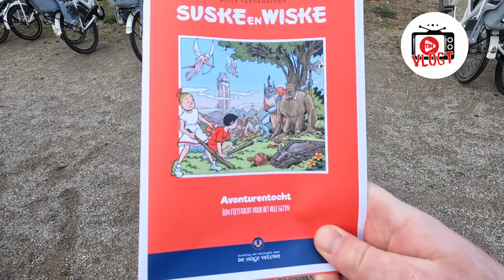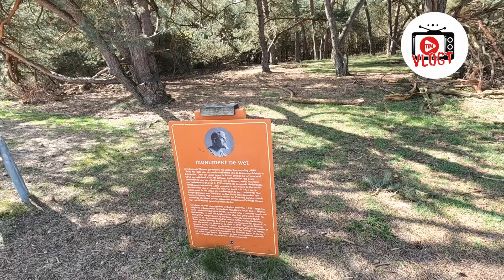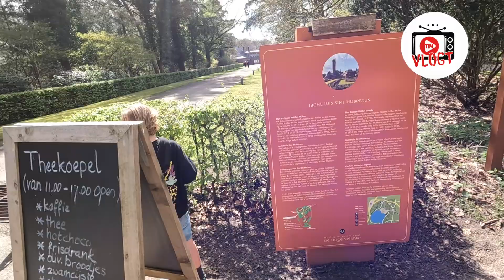Tim Vlogt: Verraad op de Veluwe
Op avonturenzoektocht met Suske en Wiske in het Nationaal Park De Hoge Veluwe. Voor 1,50 euro te koop in het Muséonder. Reis mee naar de plekken uit het album "Verraad op de Veluwe", getekend en geschreven door Marc Verhaegen.